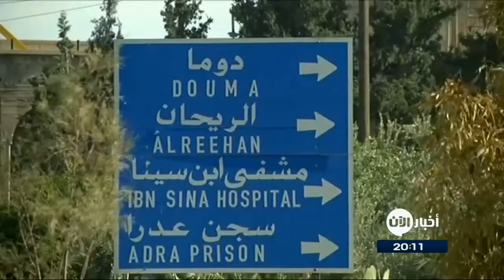القلمون بعد الغوطة.. "الخيارات الثلاثة" تفرض نفسها مجددا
شاهد آيضا:
قيادي بعثي يفضح تاريخ آل الأسد!؟
أخبار الآن | دبي - الإمارات العربية المتحدة (منى عواد)

قبل أن تنتهي مسألة مدينة دوما و"الاتفاق" الغامض بين فصيل جيش الاسلام وروسيا، أعلنت فصائل معارضة في القلمون الشرقي تلقيها عرضاً من روسيا والنظام يخيرها بين المغاردة أو الاستسلام، بحسب ما أعلن سعيد سيف المتحدث الإعلامي باسم قوات الشهيد أحمد العبدو.

بذات السيناريو المتبع في جميع المدن السورية منذ سنوات، أمهلت موسكو فصائل المعارضة المقاتلة في القلمون الشرقي 24 ساعة لتسليم سلاحها الثقيل والدخول في مصالحة على غرار ما حدث مؤخراً في الغوطة الشرقية.

وقال ناشطون إن موسكو والنظام السوري امهلوا فصائل القلمون الشرقي حتى يوم الأربعاء لتسليم سلاحهم وبدء تسوية في المنطقة، وإلا فسيكون الحل عسكرياً وستبدأ قوات النظام سيناريو مماثل للغوطة في مناطق القلمون.

فقد قالت المصادر إن النظام هدد الفصائل المسلحة الموجودة في القلمون بشن عملية عسكرية مشابهة لتلك التي شنها في الغوطة الشرقية، إن لم يقبلوا بالمصالحة أو الخروج باتجاه إدلب.

وذكرت المصادر أن النظام طالب الفصائل العسكرية في القلمون بتسليم السلاح، وتسوية الوضع أو الخروج من مناطقهم.

وأبرز الفصائل المسلحة في القلمون الشرقي  هي "فيلق الرحمن" و"جيش الإسلام" و"جبهة تحرير سوريا" و"قوات الشهيد أحمد العبدو". قد امهلت هذه الفصائل حتى يوم الأربعاء للرد على مطالب النظام.

وتعتبر منطقة القلمون الشرقي ذات أهمية كونها بوابة البادية السورية التي تمتد إلى الحدود الأردنية، العراقية، وإلى بادية البوكمال، وبوابة ريف حمص الشرقي، وريف دمشق، وبوابة الغوطة الشرقية.

أما بالنسبة إلى النظام، فهي منطقة تجمع عسكري كبير، تقع على خطوط إمداد النظام البرية مثل طريق دمشق بغداد، وطريق دمشق حمص.

كما أن قوات النظام تحاصر منطقة القلمون الشرقي منذ سنوات، فضلا عن أنها من مناطق خفض التصعيد منذ سبتمبر الماضي.

الحصار أو الحرب أو التهجير 3 خيارات باتت اليوم جزءا من خطة النظام لاستعادة السيطرة على مناطق في البلاد، دون الاكتراث بأي من التداعيات التي هجّرت مئات آلاف المدنيين ممن فقدوا منازلهم وتركوا بلداتهم.